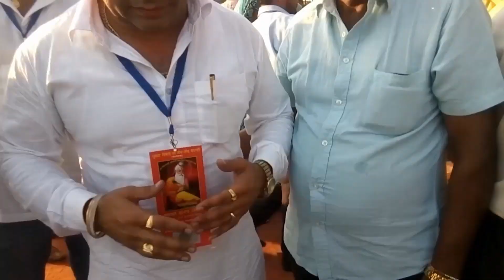Bahgwan Maharishi Shri Valmiki ji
Karuna Sagar Maharishi Bhagwan Shri Valmiki ji de Parkat Divs de Lakh Lakh Vadhie Hove